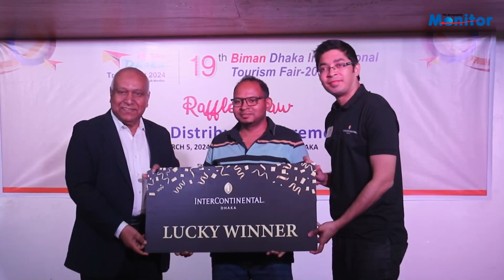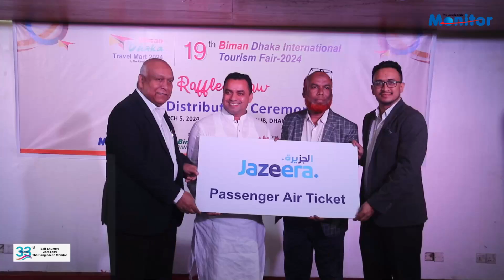Biman Dhaka International Tourism Fair 2024 Raffle Draw Prize Distribution Ceremony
𝗛𝗲𝗹𝗹𝗼 𝗚𝘂𝘆𝘀,
Welcome To The Bangladesh Monitor YouTube Channel.

🍁 𝑷𝒓𝒆𝒎𝒊𝒆𝒓 𝑻𝒓𝒂𝒗𝒆𝒍 𝒕𝒓𝒂𝒅𝒆 𝒑𝒖𝒃𝒍𝒊𝒄𝒂𝒕𝒊𝒐𝒏, 𝑻𝒉𝒆 𝑩𝒂𝒏𝒈𝒍𝒂𝒅𝒆𝒔𝒉 𝑴𝒐𝒏𝒊𝒕𝒐𝒓 𝒑𝒓𝒆𝒔𝒆𝒏𝒕𝒔 𝒎𝒂𝒋𝒐𝒓 𝒏𝒆𝒘𝒔 𝒖𝒑𝒅𝒂𝒕𝒆𝒔 𝒐𝒇 𝒕𝒉𝒆 𝑻𝒓𝒂𝒗𝒆𝒍 & 𝑻𝒐𝒖𝒓𝒊𝒔𝒎 𝒔𝒆𝒄𝒕𝒐𝒓 𝒇𝒐𝒓 𝒕𝒉𝒆 𝒄𝒐𝒏𝒗𝒆𝒏𝒊𝒆𝒏𝒄𝒆 𝒐𝒇 𝒐𝒖𝒓 𝒗𝒂𝒍𝒖𝒆𝒅 𝒕𝒓𝒂𝒅𝒆 𝒑𝒂𝒓𝒕𝒏𝒆𝒓𝒔 𝒂𝒏𝒅 𝒔𝒐𝒄𝒊𝒂𝒍 𝒎𝒆𝒅𝒊𝒂 𝒇𝒐𝒍𝒍𝒐𝒘𝒆𝒓𝒔 𝒇𝒓𝒐𝒎 𝒉𝒐𝒎𝒆 𝒂𝒏𝒅 𝒂𝒃𝒓𝒐𝒂𝒅.

🌹 𝐀𝐧 𝐄𝐱𝐜𝐥𝐮𝐬𝐢𝐯𝐞 𝐈𝐧𝐭𝐞𝐫𝐯𝐢𝐞𝐰 𝐖𝐢𝐭𝐡 𝐌𝐫. 𝐕𝐢𝐧𝐨𝐝 𝐊𝐚𝐧𝐧𝐚𝐧 𝐂𝐄𝐎 𝐕𝐢𝐬𝐭𝐚𝐫𝐚 | 𝟕 𝐖𝐞𝐞𝐤𝐥𝐲 𝐅𝐥𝐢𝐠𝐡𝐭𝐬 𝐎𝐧 𝐃𝐡𝐚𝐤𝐚 𝐌𝐮𝐦𝐛𝐚𝐢 𝐑𝐨𝐮𝐭𝐞

tourism, and aviation. You can ask for any information related to travel, tourism, and aviation latest news.